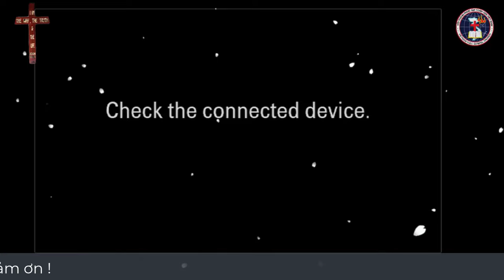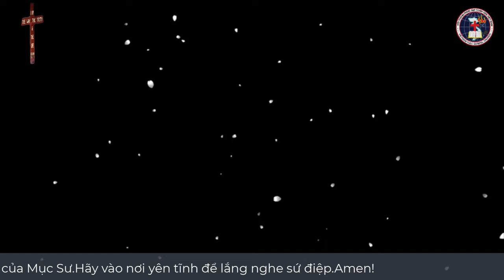Mục sư Đinh Thanh Hùng | Đại Mạng Lệnh Truyền Giảng | Hội Thánh Phúc Âm Toàn Vẹn Việt Nam